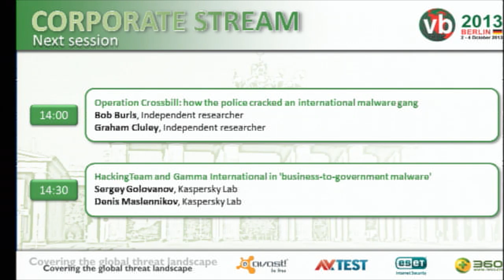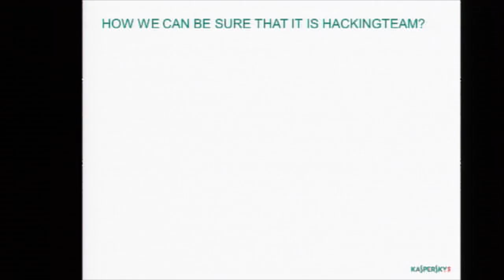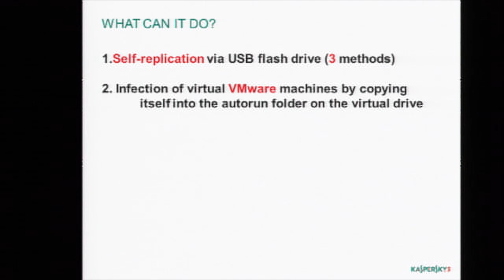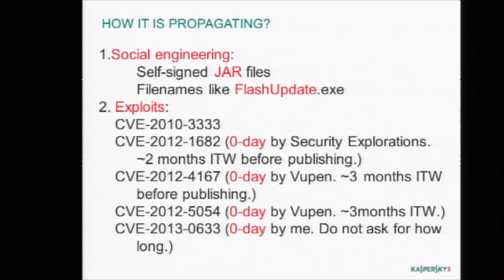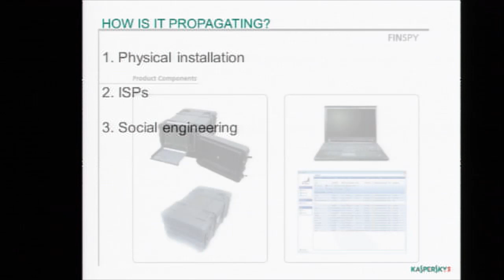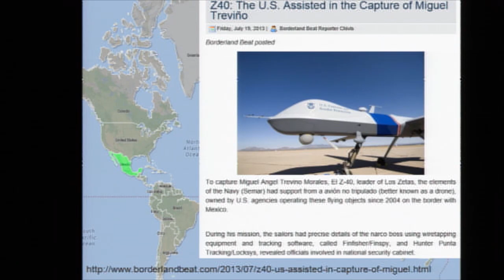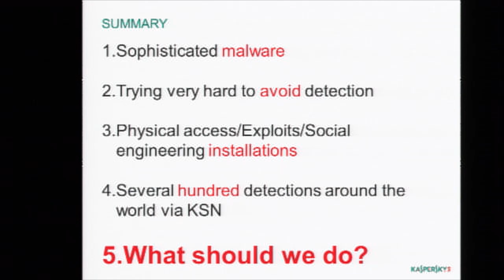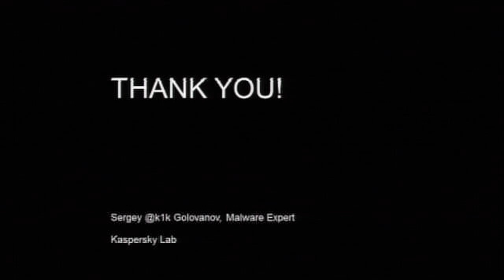Hacking Team and Gamma International in 'business-to-government malware'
This presentation by Sergey "k1k" Golovanov (Kaspersky Labs) was presented at VB2013 in Berlin, Germany.

Note: we apologise for the poor quality of the video.

FinFisher, a.k.a. FinSpy, is a spying complex for various platforms developed by a British company called Gamma International. The company is based in Andover, UK, and according to their website they are focused on creating remote monitoring solutions for various governmental institutes.

Da Vinci can be dubbed in the same way: a multi-platform spying complex. It is developed and supported by an Italian company based in Milan called Hacking Team. According to their website they are focused on providing offensive technologies to different law enforcement agencies and intelligence communities.

Between them, Gamma International and Hacking Team have already developed and sold to third parties a number of backdoors and spying tools for different platforms like Windows, Mac OS X, Windows Mobile, Android, Blackberry and others. All the samples we've seen so far would be classified as malicious from an AV vendor point of view: they work silently and leave almost no traces; they are able to steal a lot of types of personal information; they can receive commands and execute them; they are signed by trusted certificates or have an ability to self-propagate; there is no EULA shown before, during or after 'installation' :-)

This presentation will cover all known and unknown details about different versions of Da Vinci and FinSpy. We will expose all similarities and differences between them. We will also discuss the question of the 'business-to-government' malware market, which has become a reality in 2012 and continues to be discussed in 2013. If you like IDA screenshots, black consoles, maps and photos, then this paper and presentation is for you!